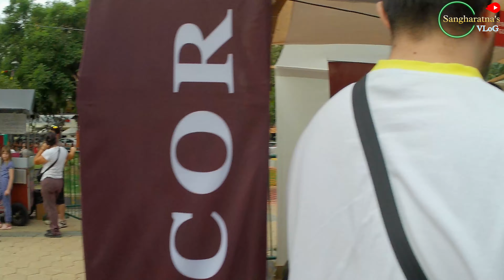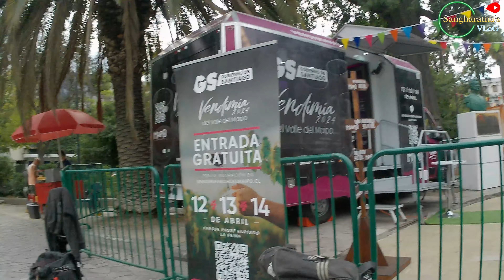यहां दारू फ्री में ड्रिंक करने को मिलती है | Wine Feria/Vendimia in Santiago, Chile🇨🇱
Vendimia, also known as the wine harvest festival, is a significant cultural event celebrated in various wine-producing regions around the world, including Chile. In Chile, Vendimia is a vibrant and lively festival that typically takes place during the grape harvest season, which usually falls between late February and early April in the Southern Hemisphere.
वेंडीमिया, जिसे शराब की कटाई का त्योहार के रूप में भी जाना जाता है, विभिन्न वाइन उत्पादक क्षेत्रों में दुनिया भर में मनाया जाने वाला महत्वपूर्ण सांस्कृतिक आयोजन है, जिसमें चिली भी शामिल है। चिली में, वेंडीमिया एक जीवंत और उत्साही त्योहार है जो सामान्य रूप से ग्रेप कटाई के मौसम के दौरान मनाया जाता है, जो आमतौर पर दक्षिणी गोलार्ध में दिसंबर के अंत और अप्रैल की शुरुआत के बीच होता है।
नमस्कार दोस्तों, मैं डॉ. संघरत्न हूं, जो वर्तमान में चिली, दक्षिण अमेरिका में हूं। यह मेरा YouTube चैनल है जिसमें आप विभिन्न स्थानों पर जहाँ मैं यात्रा कर रहा हूँ, खाना बना रहा हूँ, और जनहित के एक महत्वपूर्ण विषय के बारे में उपयोगी जानकारी के आधार पर मेरे व्लॉग देख सकते हैं। मैं अत्यधिक बाध्य रहूंगा।

You can expect 1 or 2 videos per week (Uploading Days: Wednesday & Friday)
आप प्रति सप्ताह 1 या 2 वीडियो की उम्मीद कर सकते हैं (अपलोड करने के दिन: बुधवार और शुक्रवार)